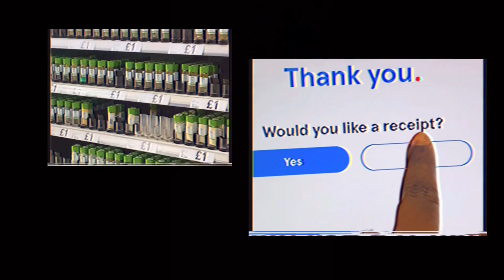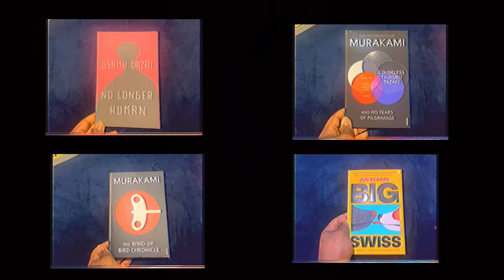BLOOM VHS: VOLUME 13 - AND WE BACK PT. 2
Bloom VHS is a camcorder vlog series that follows the adventures of Bloom Augustine as he gains an appreciation for the people and places he comes into contact with.

Filmed and Edited: Bloom Augustine